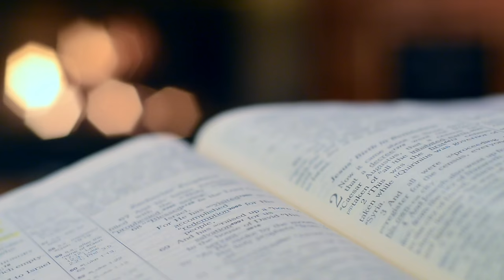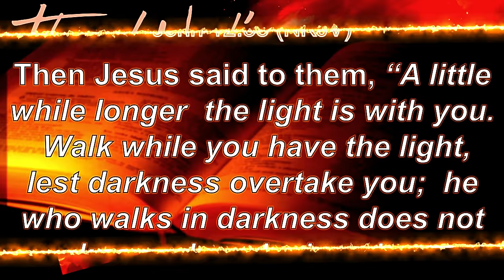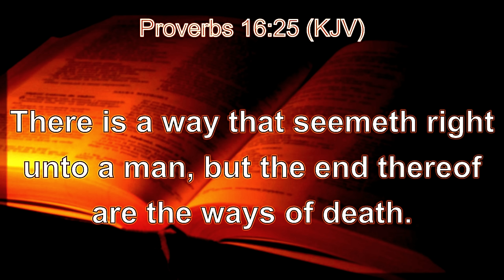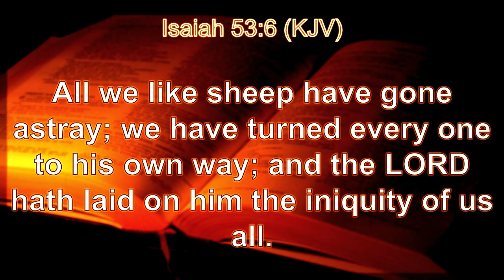Human Reasoning Apart From Scripture | Daily Sabbath School Lesson 3 | Quarter 2 2024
Elder Leslie Ellis, Dr. Carrolla Ellis, Ayodele Joseph

that human reasoning, unaided by the Holy Spirit and uninformed by the Word of God, is sufficient to understand God’s will. There may be a way that seems right to us, or even to entire cultures, but it may be totally wrong in the eyes of God. A few years ago, my wife and I decided to do some hiking in the forest near the hotel we were staying at for the night. Typically, I am fairly good at directions, and after hiking for about an hour or so taking various trails, I was quite confident that I could find our way back with little difficulty. But soon we found ourselves hopelessly lost in the forest. The sun was going down, and I feared the worst. Thankfully, we met some other hikers who knew the way. We had been at least five miles off course but near a main road. Since their car was parked nearby, they offered us a ride back to our hotel. Discovering someone who knew the way and someone who had the ability to get us back to our destination made all the difference for us. God has not left us alone on our journey from earth to heaven. The Holy Spirit points us to the sacred Scriptures that lead us homeward. Truth and error, right and wrong, good and evil—these can be correctly understood only in light of God’s Word. That which contradicts God and His Word is error, and error is always dangerous; that which is in harmony with God is truth and goodness. How important that we make God’s Word our final arbiter of truth and morality